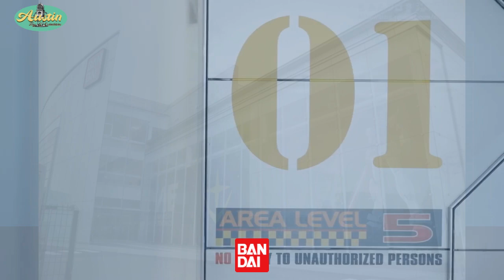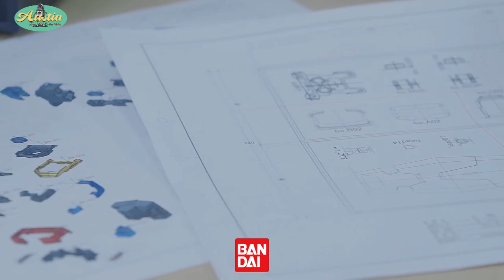BANDAI EN 3 MIN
LA HISTORIA DETRAS DE BANDAI EN 3 MIN